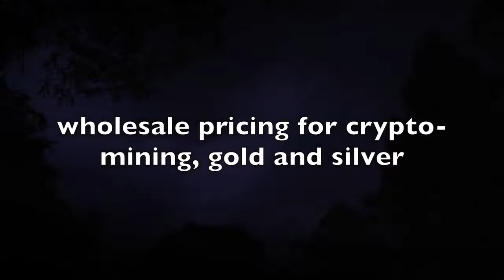Swiss Gold Global PreLaunch